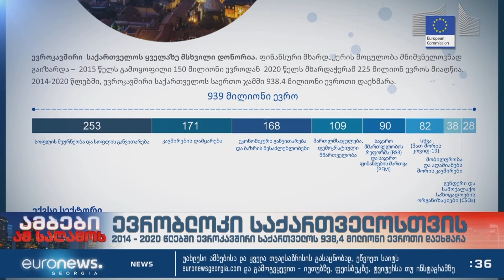Zviad Chumburidze commenting on EU financial support for Georgia, 2014-2022, EuronewsGeorgia